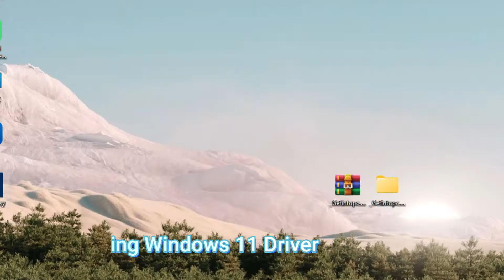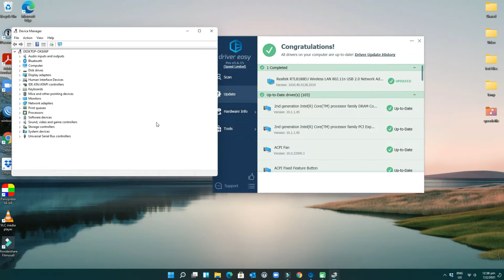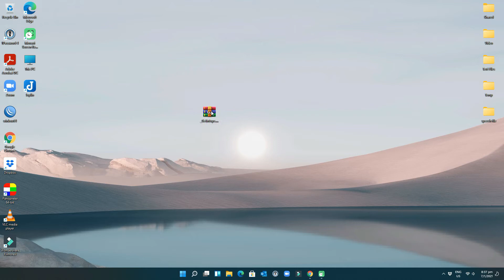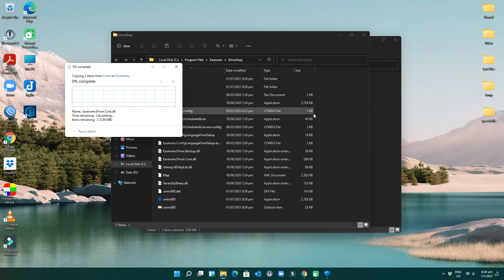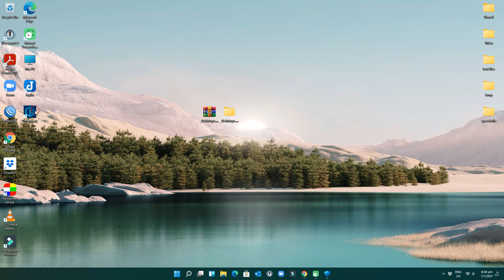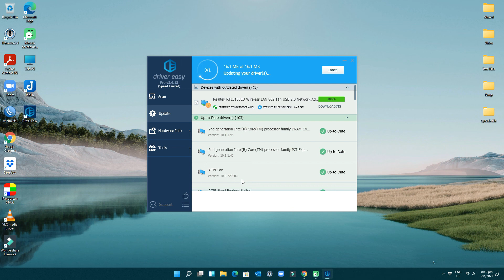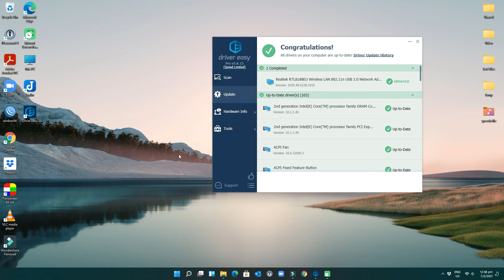How to Easily Update and Install Windows 11 Drivers using Driver Easy In Just One Click [100% Free]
May be you are asking, what is Driver? and What Are Drivers?
In very simple terms, drivers are computer programs, that let Windows and your other applications interact, with a hardware device. Your computer doesn’t natively know, how to use all the features of your video card. it needs a driver to do that. Just like computer programs, have updates and service packs to fix bugs, and add features, drivers do as well.

Because Device Drivers Play an Important Role in Your Computer.
If you notice that your computer has been running slower than usual it could be attributed to outdated device drivers. When device drivers are outdated computers can start becoming sluggish and cause noticeable performance problems that can be a serious annoyance.

Device drivers are an essential piece of software that helps different hardware components work smoothly with your computer.

When these drivers are properly updated your computer will run smoothly. However when they have become outdated and they can start causing problems that are sure to irritate.

[Fix 2021] How to Remove Notification of You May be a Victim of Software Counterfeiting Notification

Windows 11 What’s New and What to expect | Top Features Of Windows 11 | Microsoft’s next version